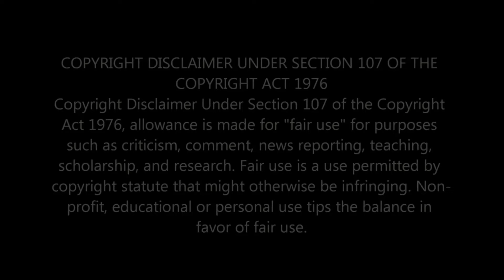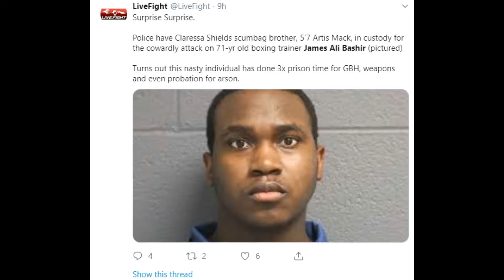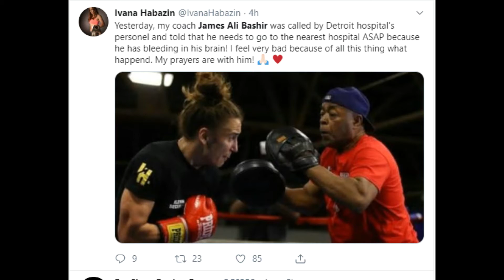Shields vs Habazin: No Sanctions To Be Issued Over Attack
According to the MLive-The Flint Journal, the Michigan Unarmed Combat Commission, which licenses professional boxing and mixed martial arts events, will not place any sanctions on anyone associated with the Claressa Shields or Ivana Habazin - with respect to last Friday's incident before the two fighters were scheduled to make weight.